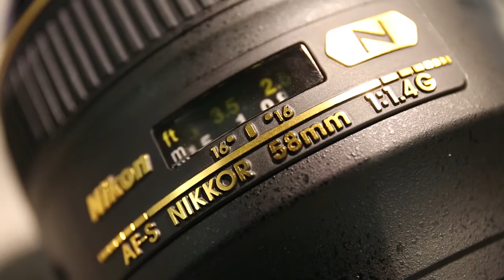Unboxing Nikon AF-S 58mm f1.4G | Photogalerie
Unboxing Nikon AF-S 58mm f/1.4G

Remarquable objectif au format FX à focale fixe de 58 mm doté d'une grande ouverture de f/1.4.
Conçu pour donner le meilleur de lui-même avec une ouverture maximale, cet objectif repousse les limites de la qualité d'image.
Véritablement unique en son genre, sa focale de 58 mm rappelle celle du légendaire objectif Noct-NIKKOR de Nikon et sa construction optique inédite garantit netteté, contraste et haute résolution.